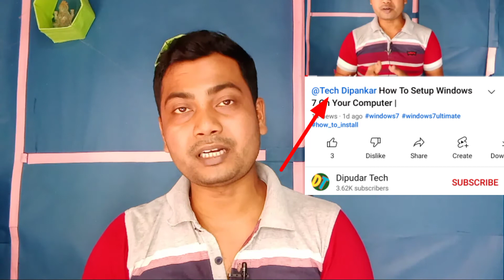YouTube New Updates 🤩এখন 1000 Subscriber+4000hrs Watch Time আর লাগবেনা | 2022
Other Quaries---
1)youtube new update
2)youtube new update today
3)youtube update2022
4)youtube updates today
5)youtube new is 2022
6)youtube new update 30/03/22
7)youtube update hindi
8)2022 youtube new update
9)2022 new update
11)4000hours watch time update